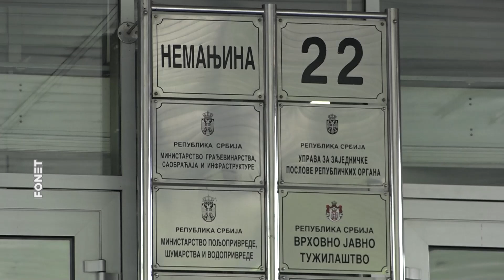Ujedinjena udruženja poljoprivrednika Srbije - Isplatite zakasnelo i realizujte dogovoreno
Ujedinjena udruženja poljoprivrednika Srbije uputila su odgovor na poziv za učešće u najavljenom Javnom slušanju u organizaciji Skupštinskog Odbora za poljoprivredu predsednici Skupštine Republike Srbije Ani Brnabić, predsedniku Skupštinskog Odbora za poljoprivredu Marijanu Rističeviću, šefovima poslaničkih grupa Skupštine Republike Srbije, poslanicima Skupštine Republike Srbije, predsedniku Vlade Republike Srbije Milošu Vučeviću i ministru poljoprivrde Aleksandru Martinoviću. Odgovor poljoprivrednika prenosimo u celosti.